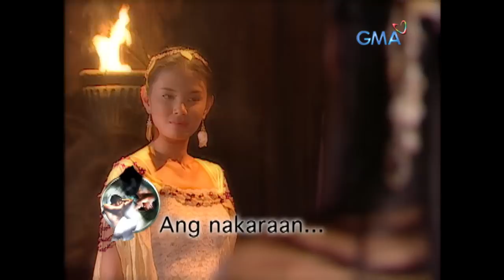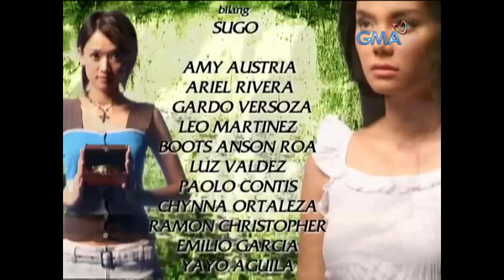Sugo: Full Episode 129 (Stream Together)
Sontaya (Alicia Mayer), who's impersonating Isabel (Isabel Oli), requests Apo Abukay (Gardo Versoza) to grant any wish that she wants in the future.